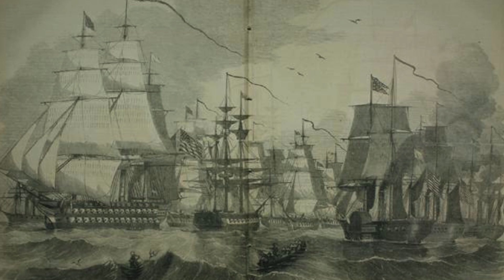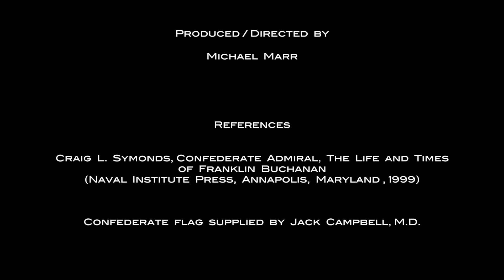The Battle of Mobile Bay Commemoration - Director's Notes No 6 'Franklin Buchanan'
Franklin Buchanan, USN, CSN